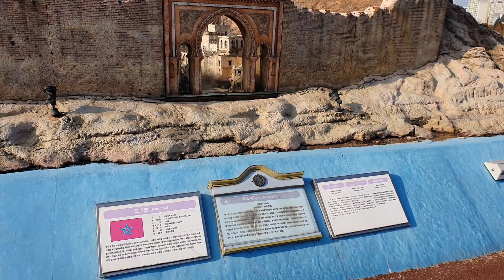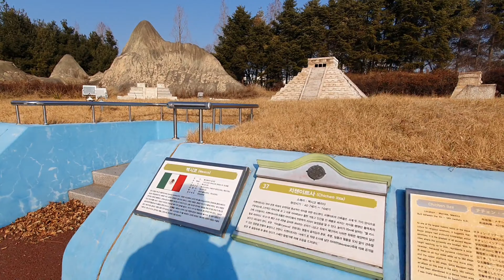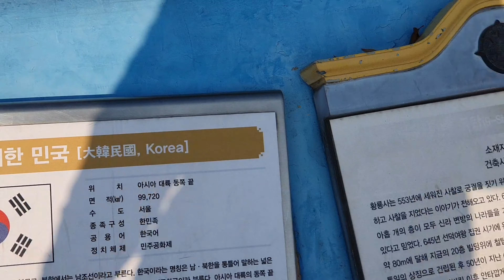MGA IBAT IBANG MAN MADE WONDERERS SA BUONG MUNDO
Ains world ..ito po ang ikalawang video tungkol sa mga man made at natural wonders na matatagpuan sa mga ibat ibang bansa..nakakatuwa at masarap puntahan na parang nakapasyal kna din sa ibang bansa kung saan matatagpuan to..maganda din mag photo shoots at mag instagram dito..matatagpuan sa south korea na kung saan denisenyo ang mga ito..tinawag nila itong ains world..

Nakakatuwa/ nakakaamazed na pasyalan..